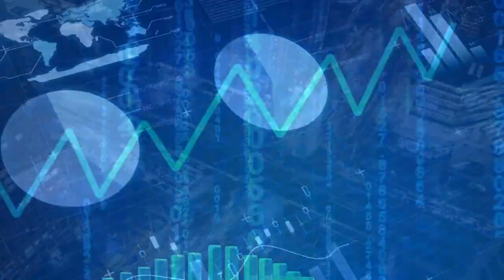Përpiqemi të zhvillohemi drejt të ardhmes së gjelbër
17 qershori është Dita Botërore për Luftimin e Shkretëtirëzimit dhe Thatësirës. Shkretëtirëzimi është një nga problemet afatgjata mjedisore. Ai prek më shumë se një të pestën e tokës së Kinës dhe një të tretën e popullsisë së saj. Prandaj, qeveria kineze ka bërë përpjekje të mëdha për të luftuar shkretëtirëzimin.